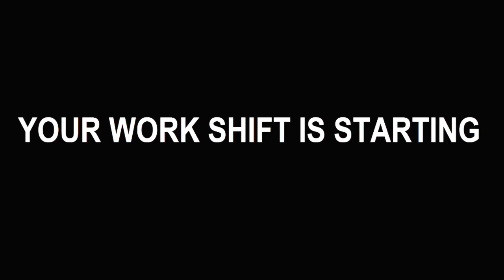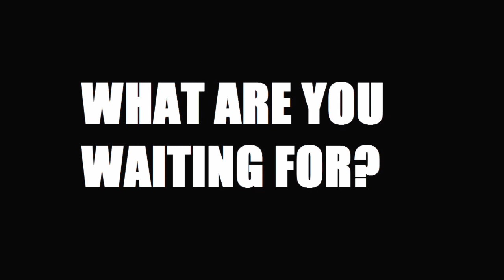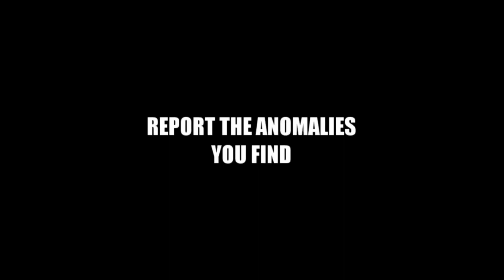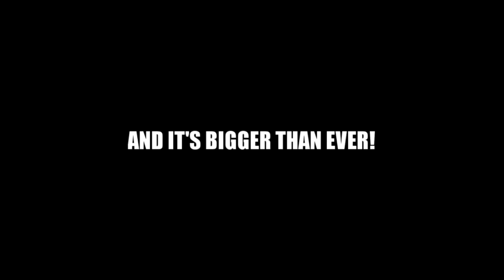I'm On Observation Duty All Trailers (1.2.3.4.5.6) Trailers & Gameplay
I'm On Observation Duty All Trailers Gameplay
Описание

\2023 Horror Games MMO13/
Game By-- Notovia

series I'm On Observation Duty chapter 6

Officail trailer IOOD6:

 • I'm on Observation Dut...

Описание:
The most ambitious I'm on Observation Duty game yet with six unique levels. Gameplay is familiar to those who have played the previous games. The game is part of a series of popular "spot the difference" -type of horror games. In I'm on Observation Duty 6 the players job is to monitor live surveillance camera footage and spot anomalies in the monitored rooms. You can swap between different camera-views. An anomaly means that for example something (e.g. a piece of furniture) has moved, an extra object has appeared or something has disappeared. There's also scary intruders. When you notice something is different in any of the monitored rooms you have to file a report by clicking on the anomaly or choosing the right location and type of the anomaly from a menu to fix it. Anoamalies appear at random so the player never knows what is going to hapen next. Too many active and unreported anomalies means game over. Goal is to survive long enough (from 00:00 to 06:00 in game time). You will need sharp eyes and good memory to survive the entire night. The game contains psychological horror that mainly comes from making the player paranoid about what has changed in the house. There are also some scary monsters that might appear.